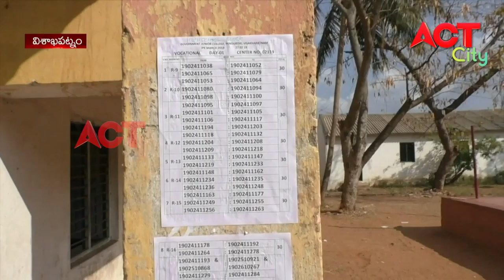MORNING ACT CITY VIZAG NEWS 12-05-20